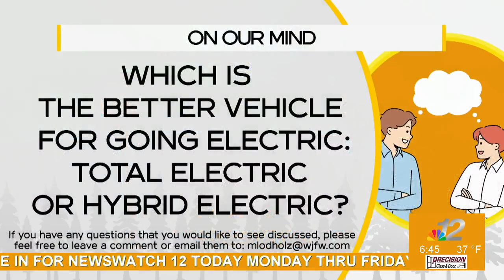On Our Mind 10-4-24